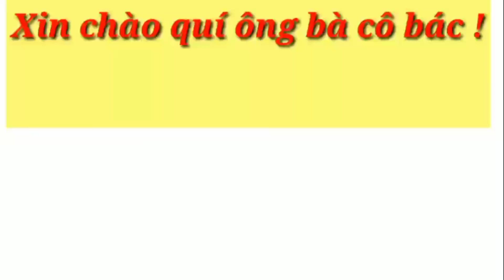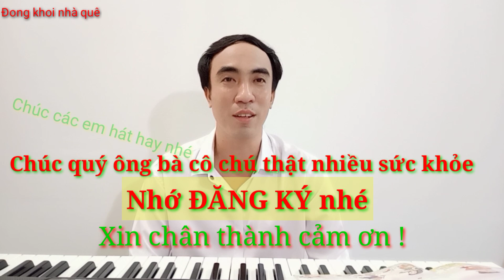Hướng dẫn bài hát Con chim chích chòe Dân ca Nam Bộ, lời mới Việt Anh/Dong khoi nhà quê/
Hát bài: Con chim chích chòe, theo bài Bắc kim thang dân ca Nam Bộ, Lời mới Việt Anh chương trình học hát lớp 2.